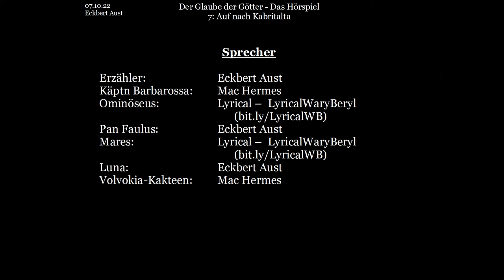Der Glaube der Götter - Das Hörspiel: [007] - Auf nach Kabritalta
Noch immer ist Ominöseus Gefangener des Käptn Barbarossa. Doch als dieser den Kriegsgott Mares, der zugleich Ominöseus Vater ist, anruft, reagiert dieser so zornig, dass der Kapitän Ominöseus wieder frei lässt... und zwar nahe der Insel Kabritalta.
Doch ist er nicht alleine auf dem Weg an diesen kargen Ort...

Buch und Idee: Eckbert Aust
Bilder: Jasmin Lange
Schnitt & Postproduction: Eckbert Aust

Käptn Barbarossa:  Mac Hermes
Ominöseus:    Lyrical – LyricalWaryBeryl
Pan Faulus:    Eckbert Aust
Mares:     Lyrical – LyricalWaryBeryl
Luna:     Eckbert Aust
Volvokia-Kakteen:  Mac Hermes

Dieses Video basiert auf dem gleichnamigen Buch: